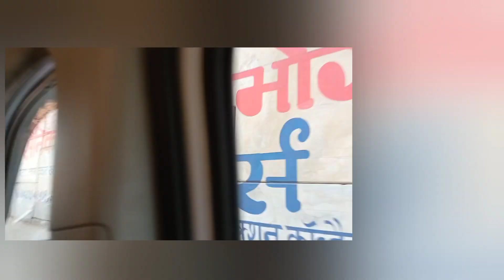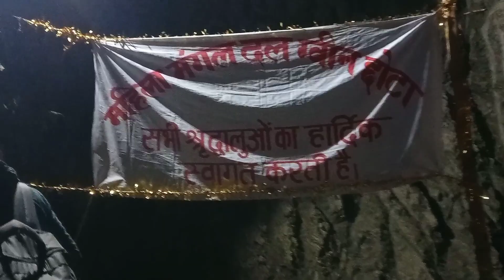जय तुंगनाथ महादेव (रुड़की से ग्वीन गांव तक का सफ़र )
Gusain vlog